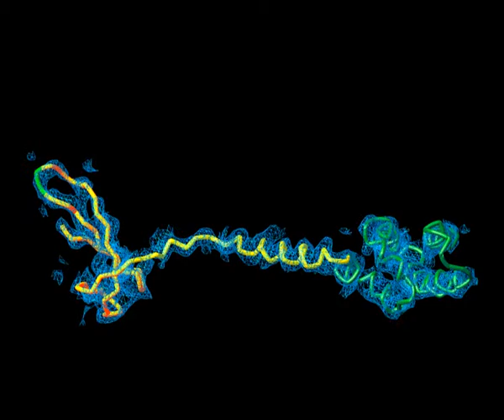TFIIS X-ray crystallography density